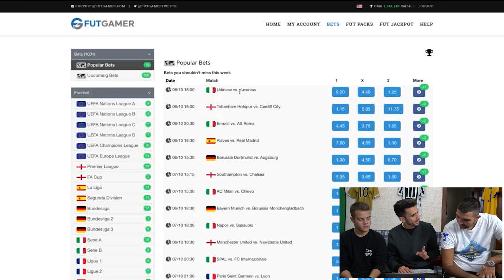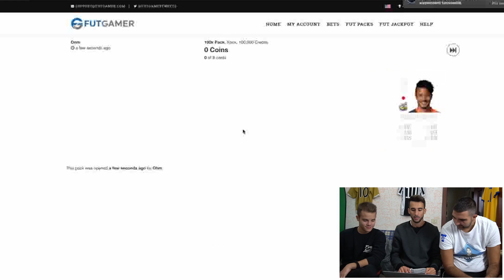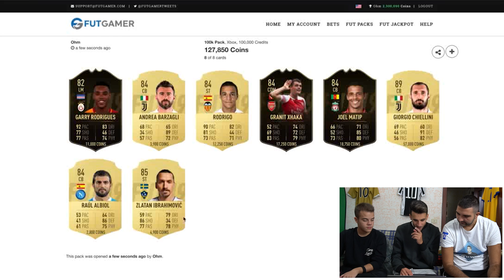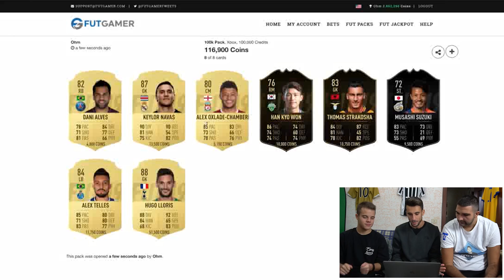SHEVCHENKOOOO! CHE SPETTACOLO! w/ENRY LAZZA e TATINO23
😍 30 PACK CHAMPIONS LEAGUE! CHE WALKOUT! | FIFA 19 PACK SHEVCHENKOOOO! CHE SPETTACOLO! w/ENRY LAZZA e TATINO23

Super PACK OPENING oggi con ENRY LAZZA e TATINO23!